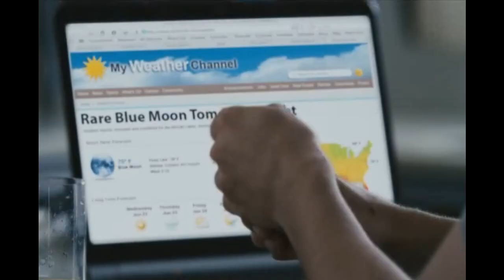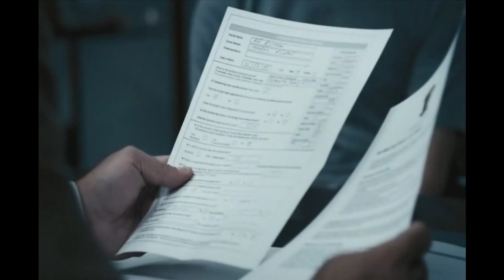The Howling: Reborn Opening Clip